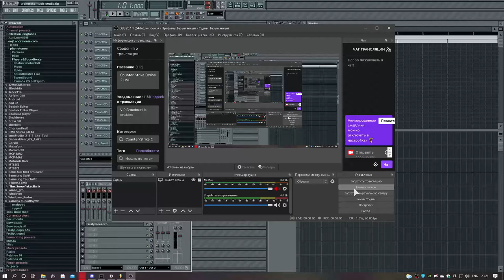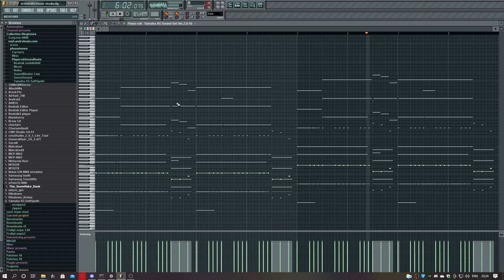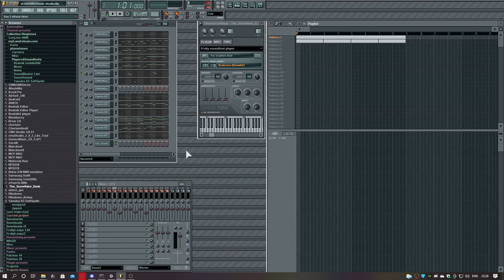FL Studio 5 | Orchestra remake from Music Studio app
This project getting to 100 polyphony and using Fruity SoundFont Player ONLY
➰ DPI ???
🔛 Sensitivity 3◦
◦ Default